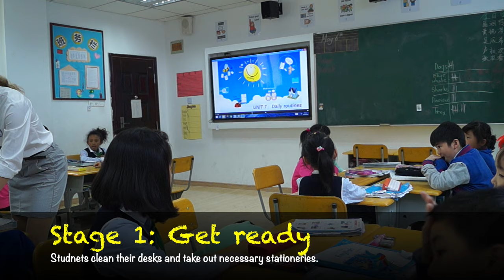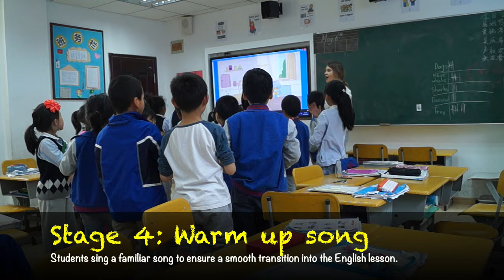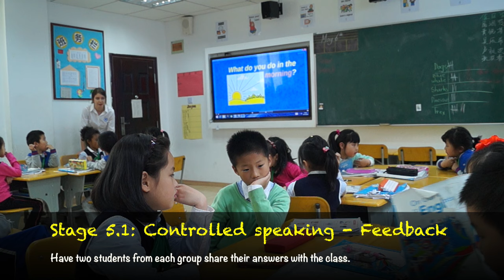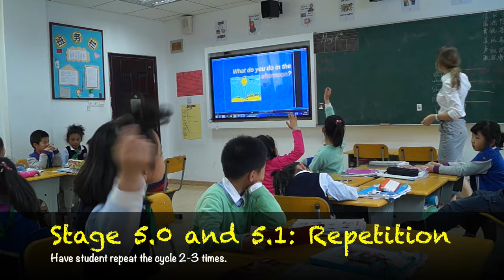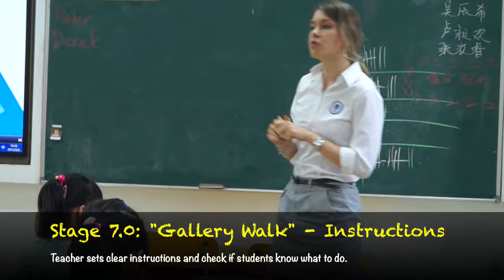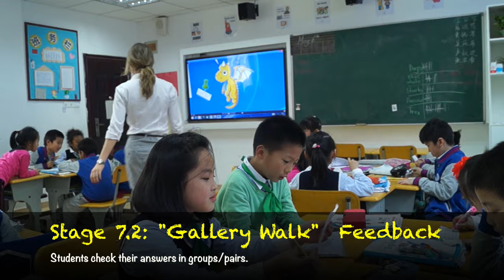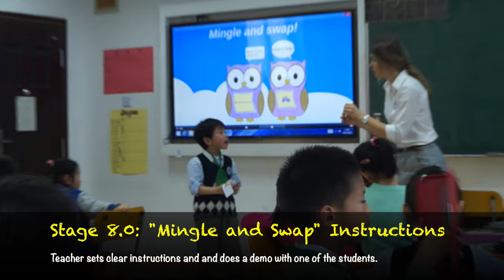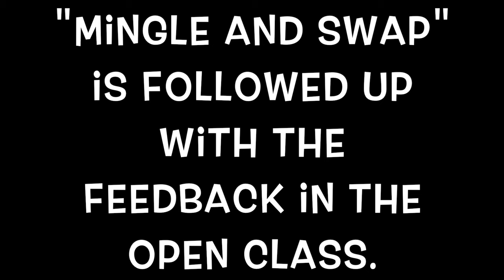ESL - Teaching English in China: Grade 1 ( Demo lesson)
Applying newly acquired skills after completed CELTA course